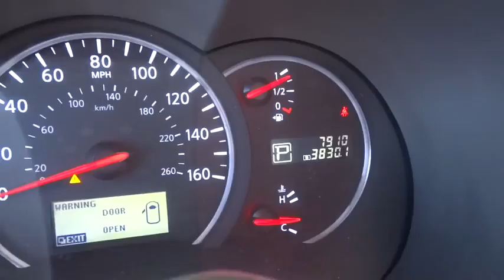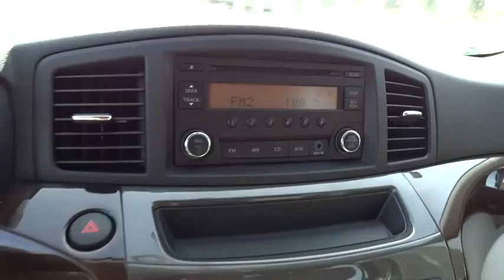2014 Nissan Quest Mount Airy NC, Bristol TN, Bluefield WV, Christainsburg VA, Roanoke VA 2861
2014 Nissan Quest